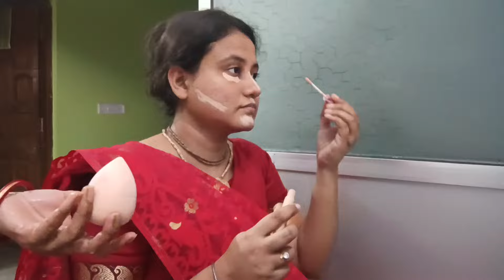আমাদের বিয়ের পাকা কথা Vlog 🥹 রাধা গোবিন্দের কৃপায় আমাদের বিয়ের দিন ঠিক হল 🥰